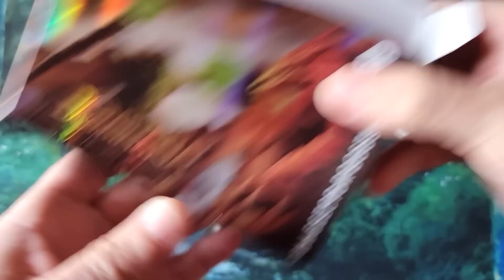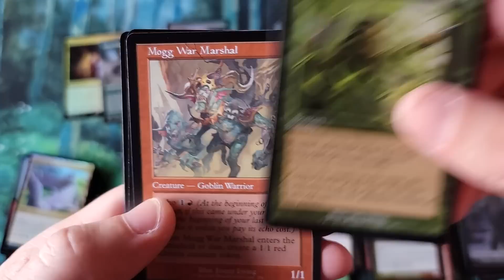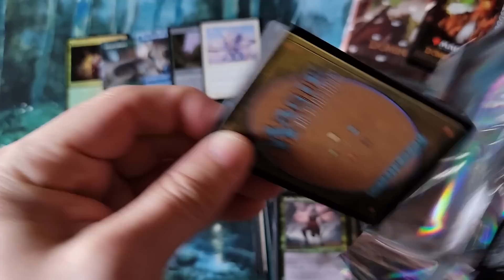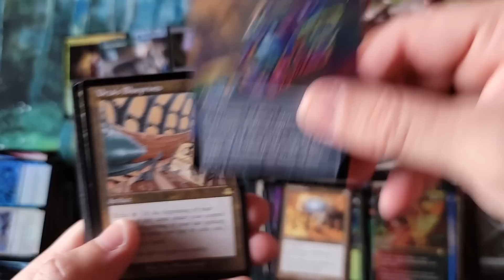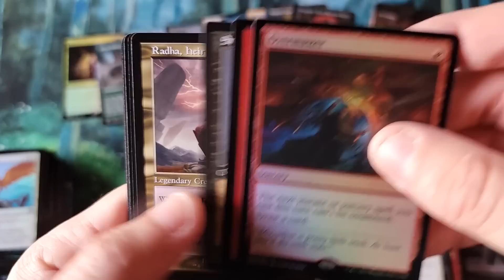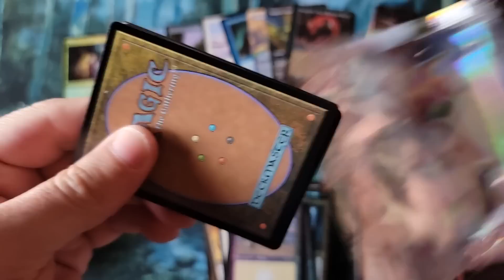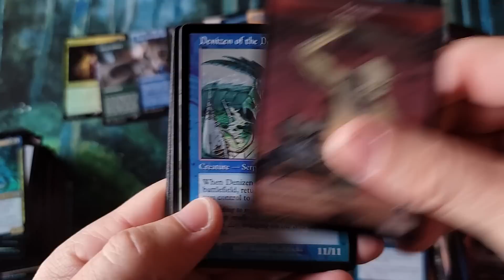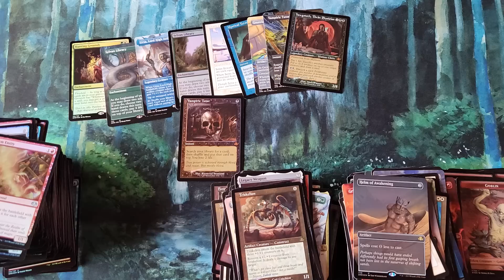Dominaria Remastered Collector Box.